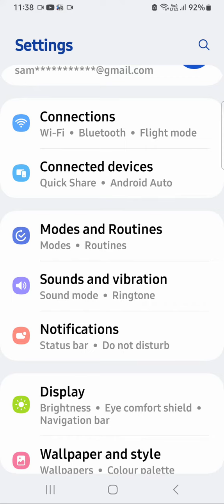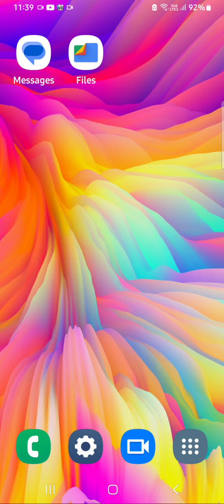Samsung Galaxy A23 5G, All Sound Setting ,How To Off Touch Sound In Samsung Galaxy A23 5G,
Samsung Galaxy A23 5G, All Sound Setting ,How To Off Touch Sound In Samsung Galaxy A23 5G, System Sound Setting In Samsung Galaxy A23 5G,

In Samsung Galaxy A23 5G, Allsoundsetting , Systemsound Setting In Samsung Galaxy A23 5G, Screen Touch Sound